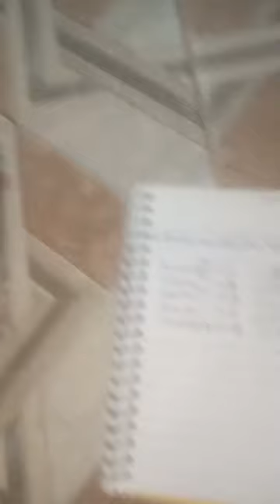D-pat's Tamiya League Season 2 July 3, 2021 Full Highlights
Hi everyone! This is Donpatrick Misolas Aguilar and here is my other passion in my life aside from Guitar music, playing Tamiya Mini 4WD (good thing I have my own 2-lane race tracks since 2001). More than two decades of being in this hobby and I'm still loving it! This is what I'm doing since the lockdown (due to the still ongoing Covid-19 pandemic) here at our home in Urdaneta City in Pangasinan. I hope you enjoy D-pat's Tamiya League and more exciting races to come in the near future. See you at the race tracks real soon!😇❤️💪🏎️🏁

Note: All Mini 4WD cars I play here most of the time are only box stock and Pro-Stock built cars.

Time Stamp (please refer):

2:39 - Summary Of Previous Race
10:47 - Trial and Error
11:57 - Race 1
14:23 - Race 2
21:50 - Race 3
23:38 - Race 4
25:43 - Race 5
27:30 - Race 6
29:24 - Race 7
31:35 - Race 8
35:15 - Race 9
36:32 - Race 10
39:45 - Round Robin Results
45:02 - Semifinals 1
47:19 - Semifinals 2
51:06 - Battle for third
54:57 - Finals (Championship Race)
56:47 - Top RTRs of the race